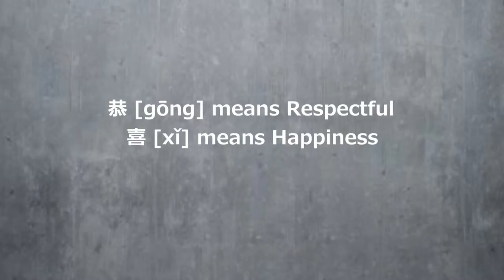Learn How To Say "Congratulations" in Chinese